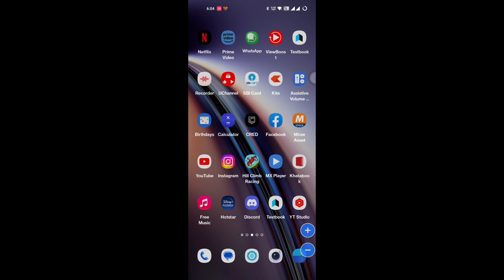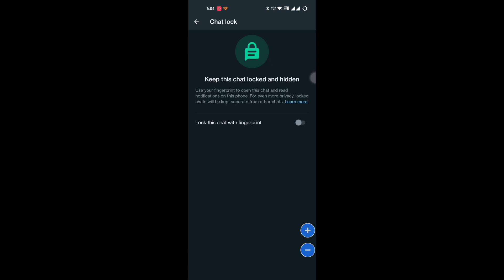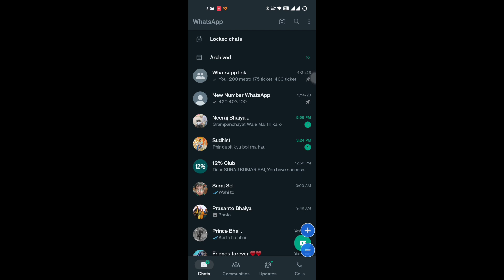How to lock chat in whatsapp ?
Hey friends ,